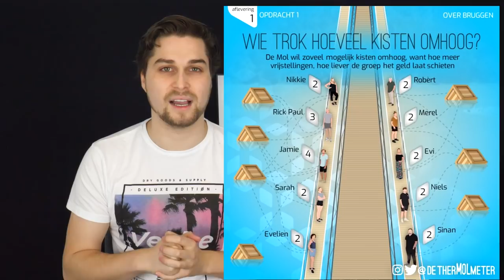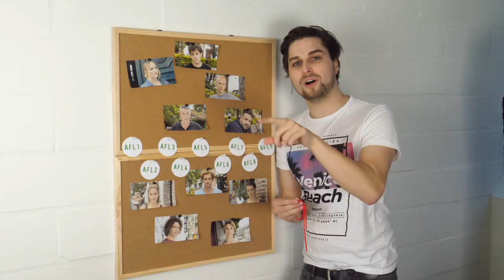DE MOL MAAKTE EEN GROTE FOUT!😱 - Wie Is De Mol 2019 Aflevering 1 WIDM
Wie is de mol 2019 is begonnen! Ik bespreek de hints en aanwijzingen van widm 2019!